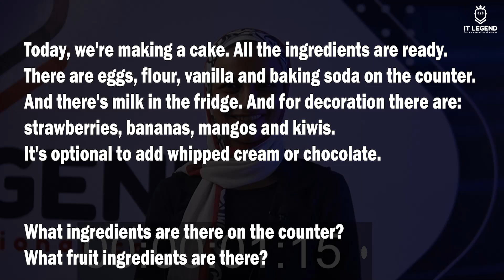تعلم الإنجليزية للمبرمجين |الطريقة الصحيحة للنطق والتعبير عن الأشياء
::للاشتراك  في القناة اضغط الرابط التالي

:للاشتراك في الكورسات أو الاستفسار عن الخدمات البرمجية يرجى التواصل على البيانات الآتية